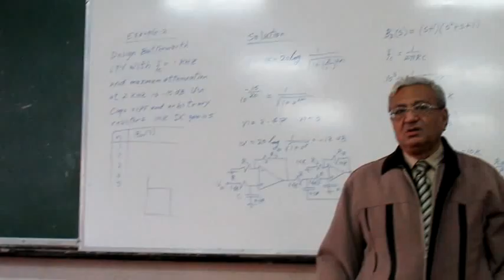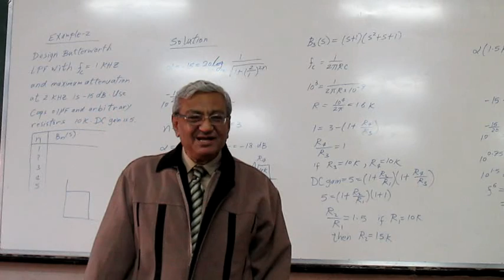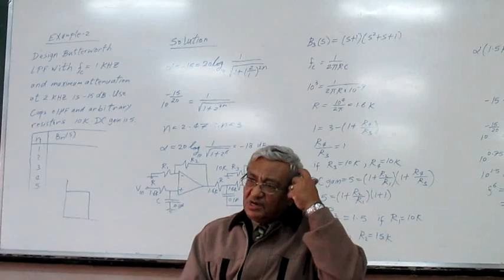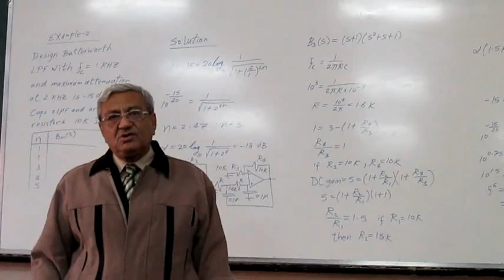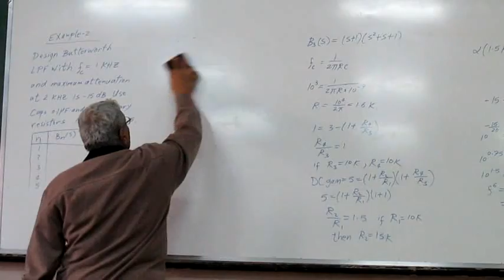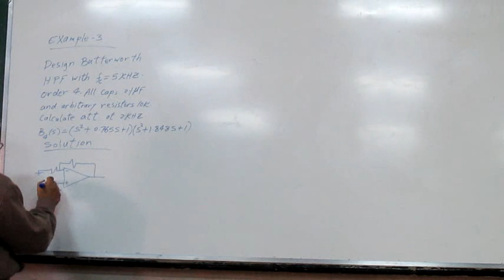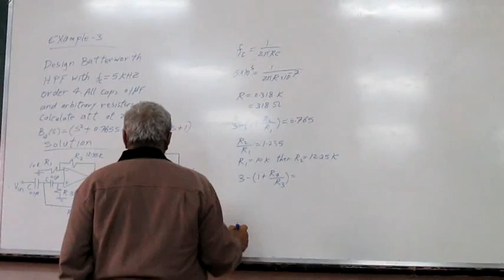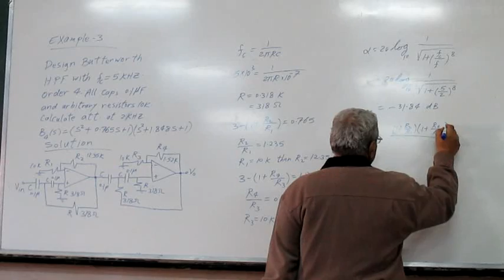W Electronics 9 Part3